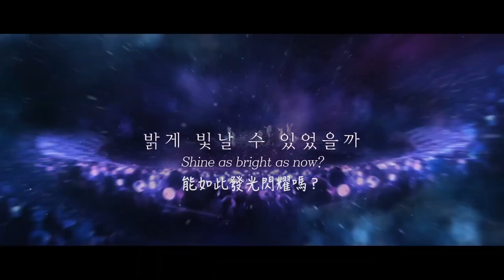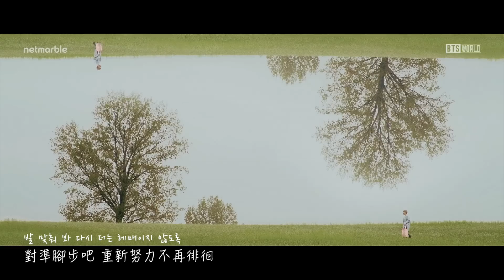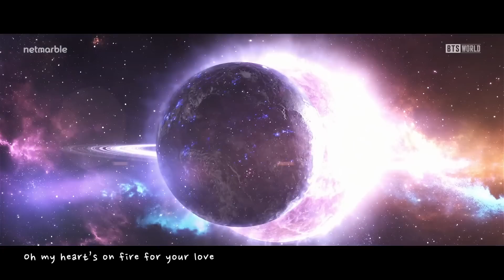【韓繁中字】BTS (방탄소년단) ‘Heartbeat (BTS WORLD OST)’ MV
期待已久BTS WORLD終於發行了～～～
主題曲也太好聽了吧。
前奏已經打動了我的心～
聽到心暖暖的。
MV也很棒
平行時空裡的防彈啊
翻譯：WINGIN